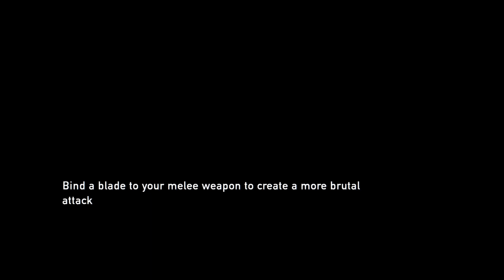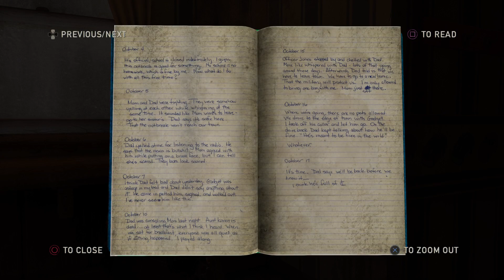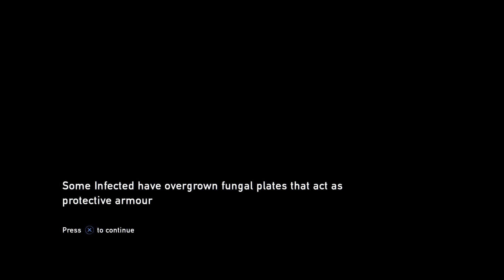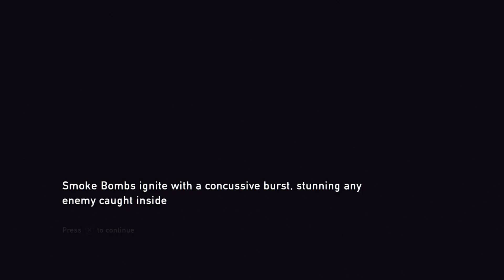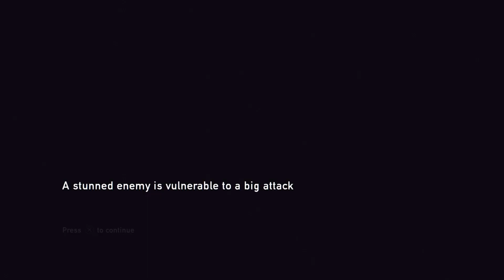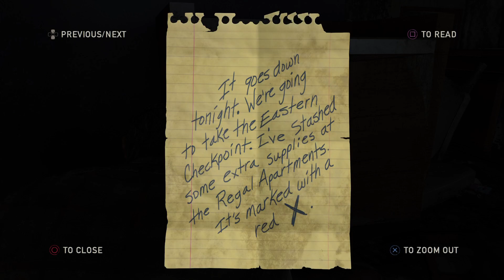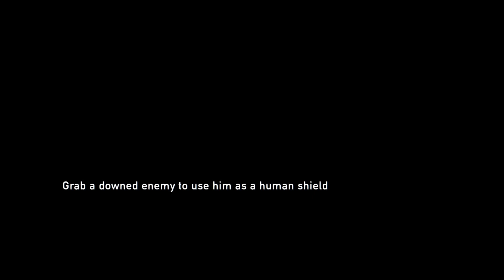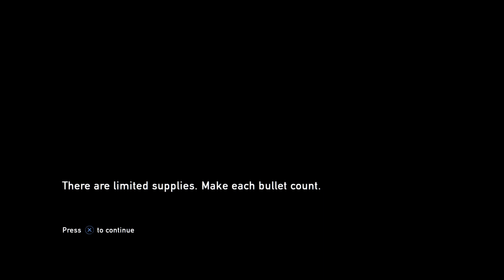The Last of Us playthrough| Part 3 | Stealth, stealth and more stealth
Hey everybody and thanks for joining my playthrough of The Last of Us part 3. Originally released in 2013 and resurged back into popularity in 2022! Sit back and enjoy me fighting for my life! Make sure to try this game yourself and retrospective coming out soon!

P.S. there is an echo on the on cutscenes but this has been fixed from part 5/6!